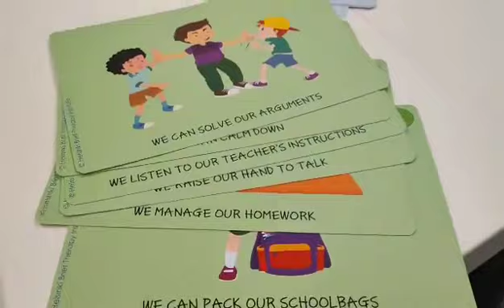Spotkanie z Benem Furmanem👨‍👩‍👧‍👦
Podczas naszego jobshadowingu w Finlandii 🌍✈️ mieliśmy niezwykłą okazję przeprowadzić krótki wywiad z Benem Furmanem – jednym z najbardziej renomowanych fińskich psychiatrów i psychoterapeutów. 🌟💬 Ben, ceniony za wykorzystywanie szerokiego spektrum podejść terapeutycznych, w tym terapii systemowej oraz terapii skoncentrowanej na rozwiązaniach 🔄🎯, od wielu lat z sukcesem pomaga dzieciom, młodzieży oraz ich rodzinom przezwyciężać wyzwania życiowe. 🚸👨‍👩‍👧‍👦

Współfinansowane przez Unię Europejską 🇪🇺❤️